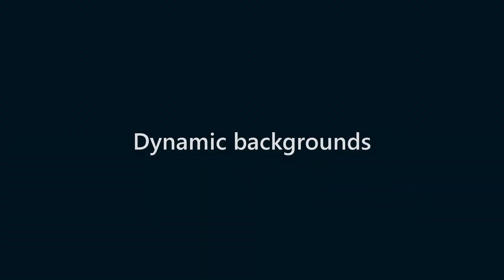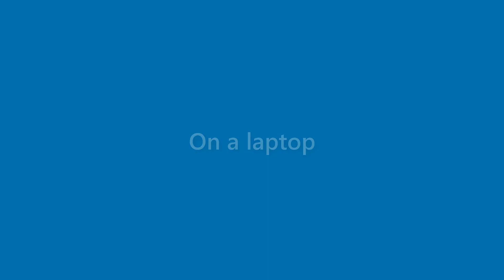Maximus Wallace - appearance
Name Look - Maximus Wallace - appearance. In this video we present "Maximus Wallace" name look and feel in various scenarios.
This video will cover:
How does "Maximus Wallace" look as a personal letterhead?
How does "Maximus Wallace" look on a business card?
How does "Maximus Wallace" look on a computer/laptop screen?
How does "Maximus Wallace" look with different background colors?
How does "Maximus Wallace" look with various fonts?